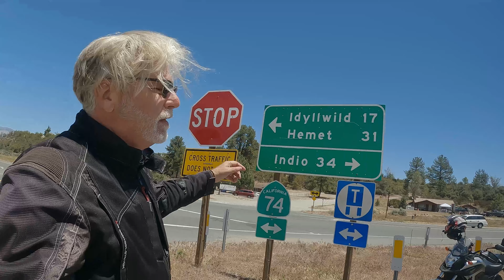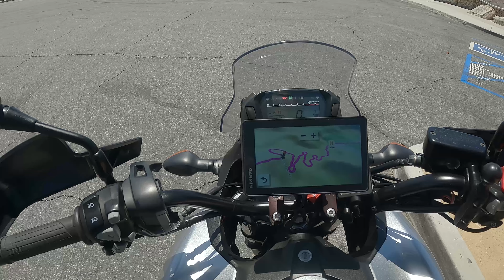5/22 South West Moto Adventure Episode 1. San Diego to Joshua Tree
5/22 South West Moto Adventure Episode 1. San Diego to Joshua Tree. Join me as I leave San Diego and head north through Barona, Santa Ysbella make a stop at an abandoned Stagecoach stop then ride through Anza stopping for lunch at the famous Paradise Valley Cafe before taking the grde or mini Tail of the Dragon down into Palm Desert. From there we travel to the Sherman Memorial Museum in Chiriaco Summit before ending our Episode near the south entrance of Joshua Tree